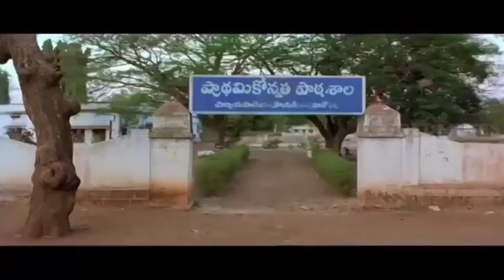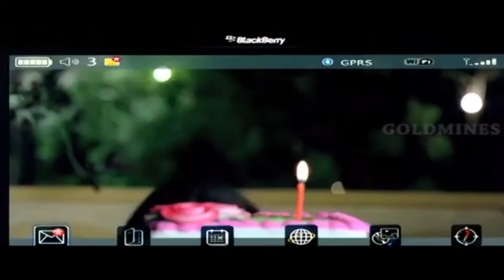No. 1 Mr. Perfect (Mr. Perfect) - Kajal Aggarwal Blockbuster Romantic Hindi Dubbed Movie l Prabhas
Vicky breaks his engagement with Priya, his childhood friend, after he learns that she is making many compromises for his sake. However, time makes him realise the need for compromises in life.